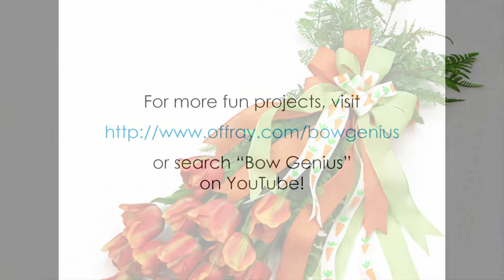Bow Genius - Spring Carrot Arrangement Wreath DIY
Celebrate spring with this incredibly cute carrot wreath arrangement perfect for your front door and Easter!